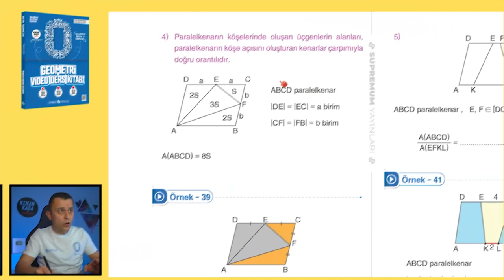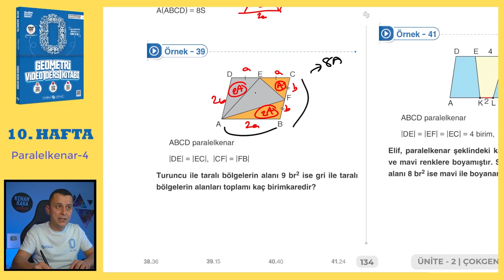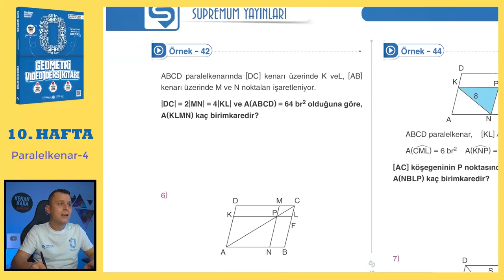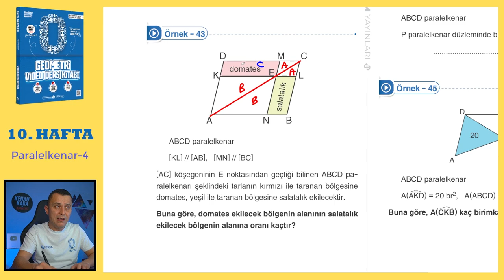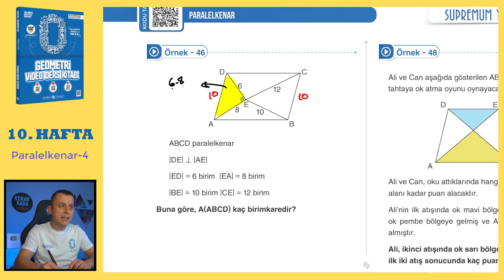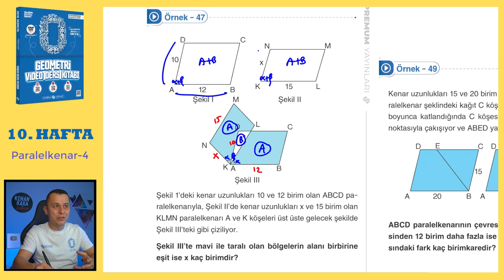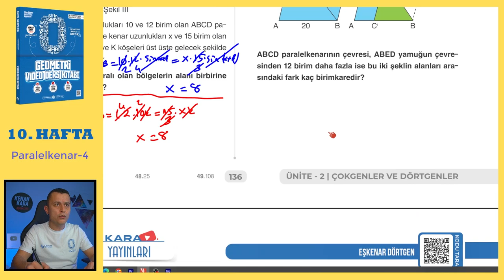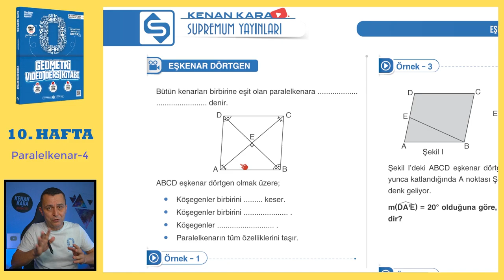Paralelkenar-4 | SIFIR GEOMETRİ KONU ANLATIMI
Paralelkenar konusunun  klasik ve yeni nesil kolay-orta sorularla ayrıntılı şekilde videoda anlatılmıştır.